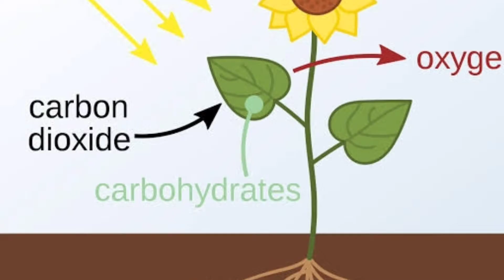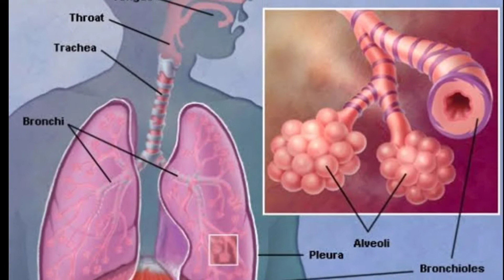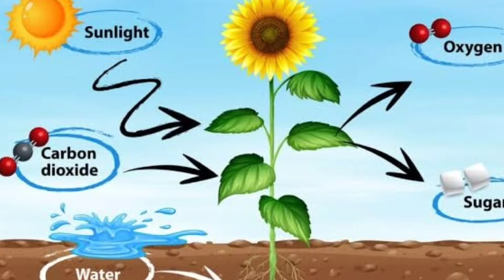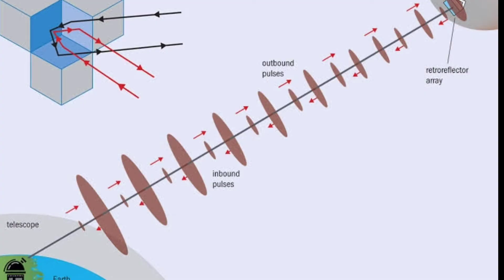Unknown facts in Telugu/what happened if time you stop time?/world's biggest cave .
Unknown facts in Telugu/what happened if time you stop time?/world's biggest cave it's have its own world.

EA video lo nenu 8 facts cheppanu.
Meeru time ni stop cheste emavtundi.
Prapamcham lo Ati pedda guha and etc

Thank you for: YouTube creators